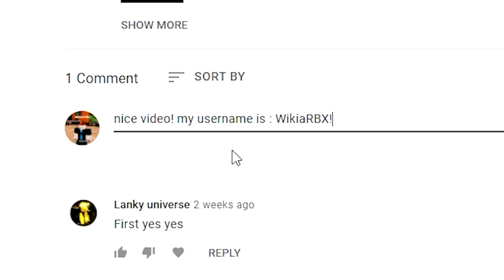Tower Defense Simulator (NEW!) CODES *UPDATE!* ALL NEW ROBLOX TOWER DEFENSE CODES!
All Star Tower Defense (NEW CODE) CODES *UPDATE!* ALL NEW ROBLOX ALL STAR TOWER DEFENSE CODES!